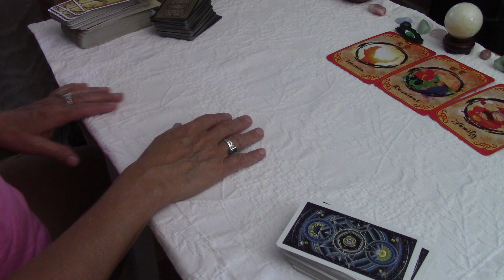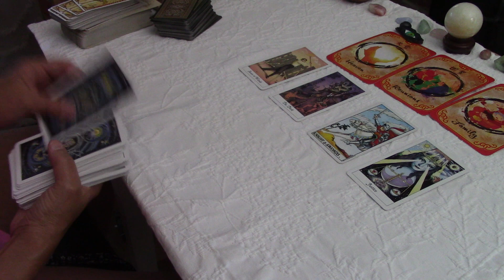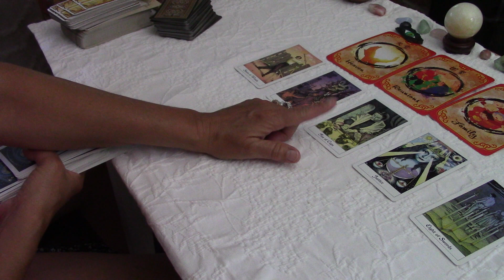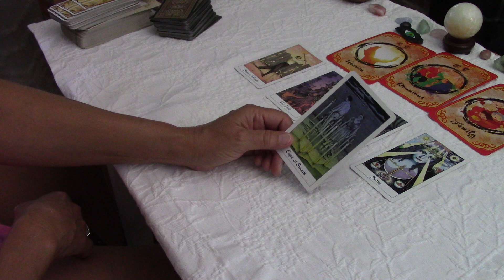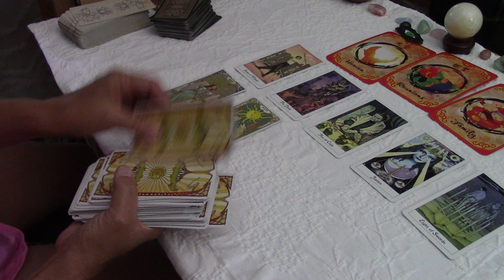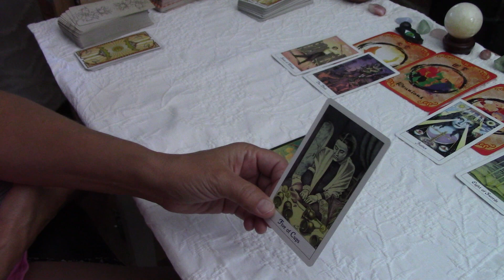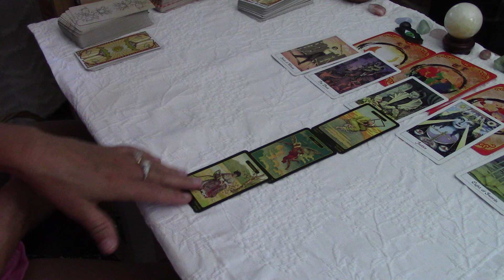TAURUS~Doubting They'll Return~But They're In Love With You !! .....Love August 2021